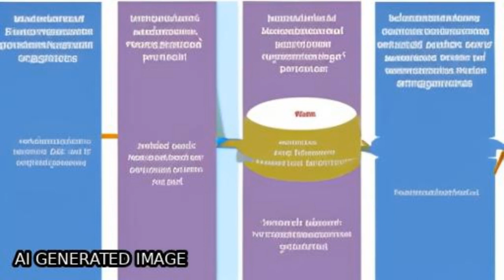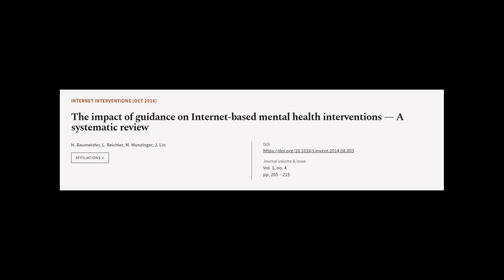The impact of guidance on Internet-based mental health interventions — A systematic r... | RTCL.TV